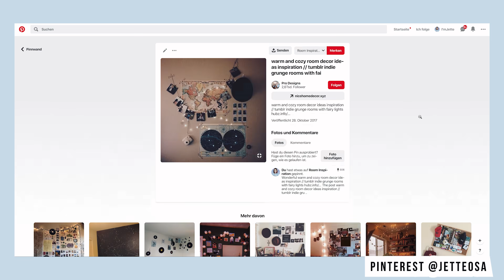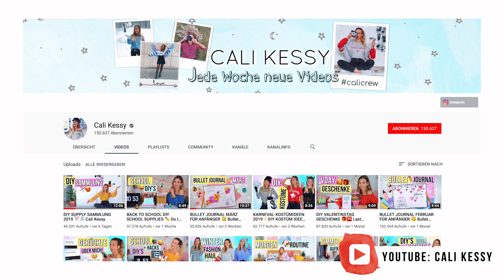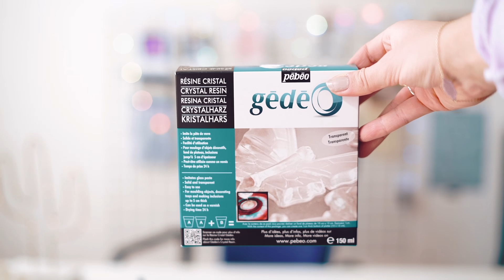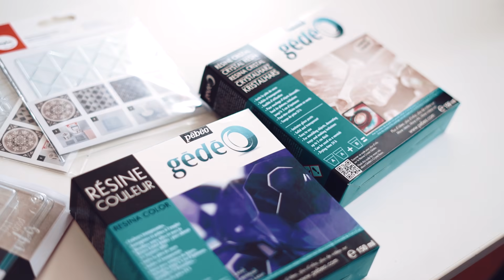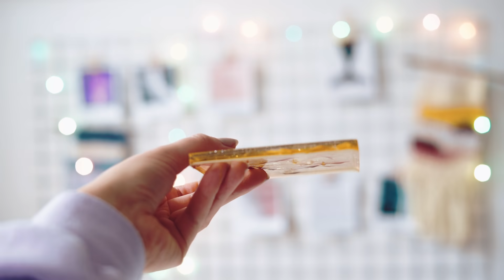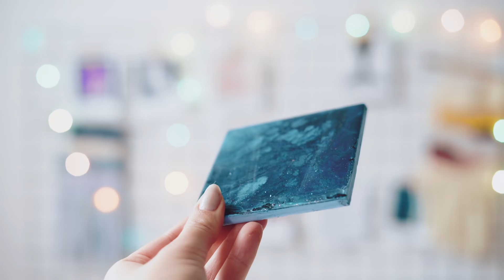3 Tumblr DIY Room Deko Ideen für dein Zimmer! // I'mJette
Viele haben sich mehr Room Decor DIYs gewünscht, deshalb habe ich heute 3 Tumblr inspirierte Deko Ideen für dein Zimmer die einfach cool aussehen und man ganz einfach selber nachmachen kann, okay Resin und Acrylic Pouring braucht etwas Übung, aber den DIY Lichterketten Kaktus bekommt wirklich jeder hin. Viel Spaß beim Nachmachen!
Links zu meinen Malsachen aus den Videos:
• Aquarellkasten von Schmincke
• Tempera Farben Set
• Polychromos Stifte 60er Set
• Aquarell Papier DinA4
• Zeichenblock DinA3
• Fineliner 0.1mm Copic

↠ Die ENDCARD ist jetzt auch für mobile Nutzer geeignet:
↠ VIDEO EQUIPMENT:
• 2 Lightfox Softboxen
↠↠↠ I'mJette ↞↞↞